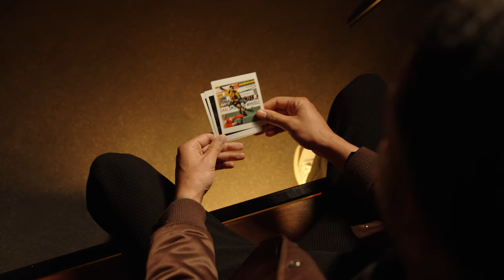BASIL CAMARA | I'll be back. Ik heb het gezegd. 🗣️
Basil Camara keert volgend seizoen terug bij DVS’33 Ermelo.

De Technische Commissie heeft overeenstemming bereikt met Basil Camara. Momenteel staat Basil onder contract bij competitiegenoot IJsselmeervogels. Na vier jaar keert de centrumverdediger volgend seizoen terug bij DVS’33 Ermelo.

Basil Camara speelde tussen 2015 en 2020 voor DVS en was onderdeel van het team dat Topklasse speelde. Onder Roeland ten Berge veroverde hij in zijn debuutjaar een basisplaats in de verdediging. Na zijn vertrek kwam hij uit voor TEC Tiel (3 seizoenen) en sinds deze zomer voor IJsselmeervogels.

Credits: Maarten Swijnenburg - DVS-TV

We vinden het leuk dat je kijkt. Af en toe zie je een advertentie tijdens een samenvatting of livestream. Van die inkomsten zorgen wij dat je bijna wekelijks thuis- en uitwedstrijden van DVS'33 Ermelo kunt kijken.